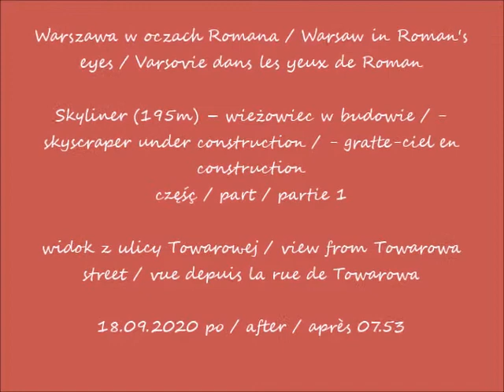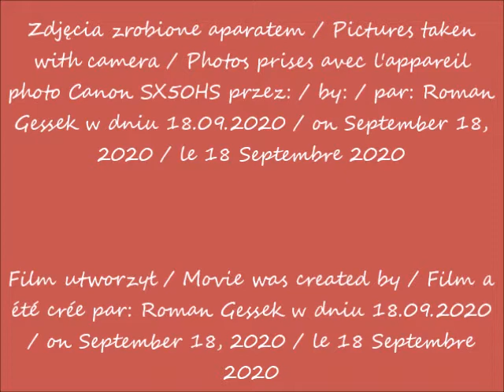2020 09 18 Warszawa Skyliner 195m wieżowiec w budowie widok z ulicy Towarowej cz 1 po 07 53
Skyliner (195m) – wieżowiec w budowie / - skyscraper under construction / - gratte-ciel en construction
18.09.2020 po / after / après 07.53